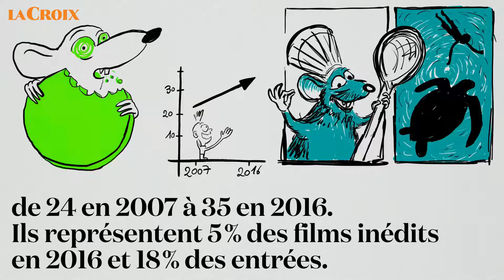Le dessin animé est-il voué à disparaître ? | Le tour de la question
Face à la généralisation des films en images de synthèse, le dessin animé est-il mort ?